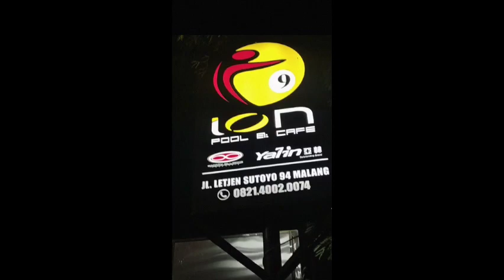MENYALURKAN HOBI || BILLIARD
Menyalurkan hobi dalam malam panjang atau di siang hari di pool billiard ataupun bersama teman teman, saudara, ataupun pasangan saat ini juga bisa dan aman.
untuk kalian yang ingin billiard ataupun juga belajar billiard/les private masih aman terkendali.
banyak pool billiard di malang raya seperti ion sutoyo, spectrum sudimoro, Olympus suhat depan ayam bakar jogja, shooter depan lapangan rampal, lucky oro-oro dowo, rio kaliurang depan hotel savana, dan masih banyak lagi pilihannya.